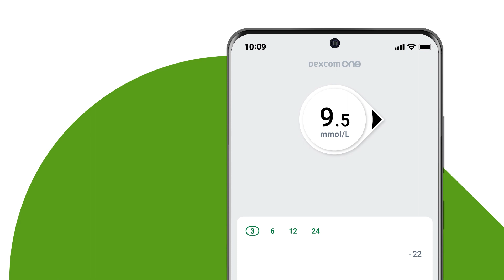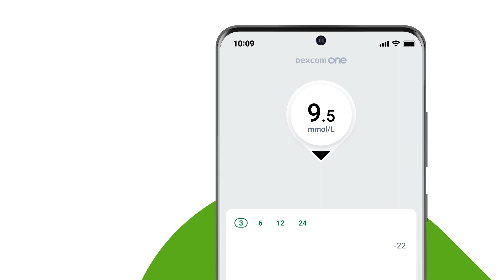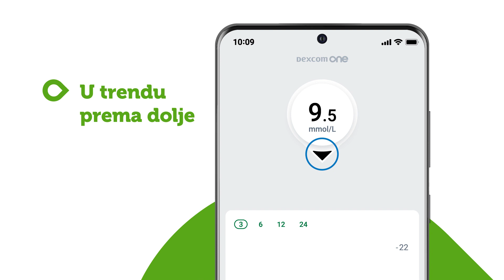Step 3 1 Dexcom ONE CR Treatment Decisions mmol